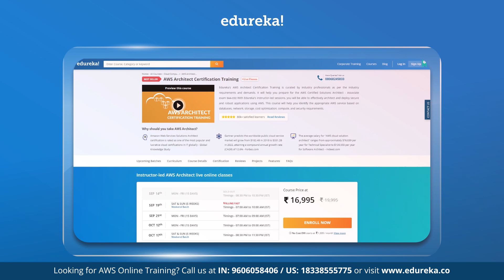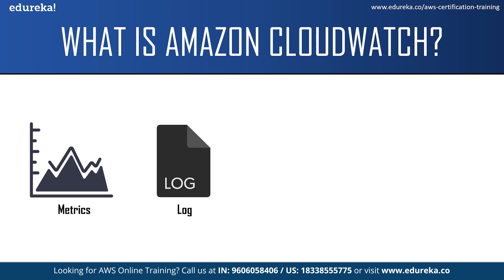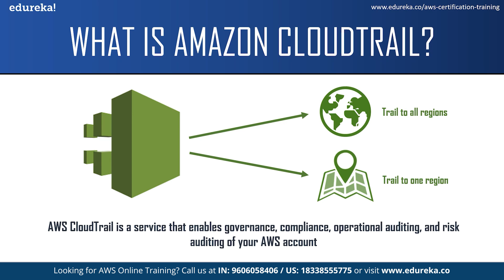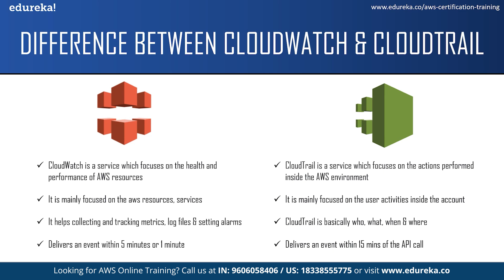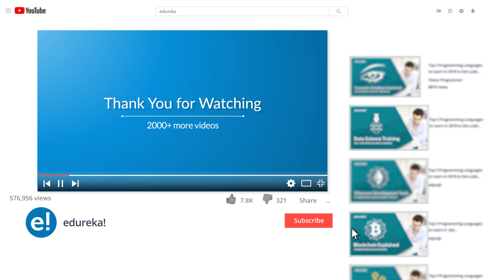AWS CloudTrail vs Amazon CloudWatch | AWS Monitoring Services | AWS Training | Edureka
This "𝐂𝐥𝐨𝐮𝐝𝐖𝐚𝐭𝐜𝐡 𝐯𝐬 𝐂𝐥𝐨𝐮𝐝𝐓𝐫𝐚𝐢𝐥" video by Edureka will give you an idea about what exactly is Amazon CloudWatch and CloudTrail and also explain some major differences between them. Following is the outline of the AWS CloudWatch Vs Amazon CloudTrail video:
00:00:00 Introduction
00:00:54 What is Amazon CloudWatch?
00:03:49 What is Amazon CloudTrail?
00:05:47 Difference between CloudWatch & CloudTrail

1. This is a 5 Week Instructor led Online Course.
2. Course consists of 30 hours of online classes, 30 hours of assignment, 20 hours of project
3. We have a 24x7 One-on-One LIVE Technical Support to help you with any problems you might face or any clarifications you may require during the course.
4. You will get Lifetime Access to the recordings in the LMS.
5. At the end of the training you will have to complete the project based on which we will provide you a Verifiable Certificate!

During this AWS Architect Online training, you'll learn:
1. AWS Architecture and different models of Cloud Computing
2. Compute Services: Amazon EC2, Auto Scaling and Load Balancing, AWS Lambda, Elastic Beanstalk
3. Amazon Storage Services : EBS, S3 AWS, Glacier
4. Database Services: RDS, DynamoDB, ElastiCache
5. Security and Identity Services: IAM, KMS
6. Networking Services: Amazon VPC, Route 53, Direct Connect
7. Management Tools
Course Objectives

1. Design and deploy scalable, highly available, and fault tolerant systems on AWS
2. Understand lift and shift of an existing on-premises application to AWS
3. Ingress and egress of data to and from AWS
4. Identifying appropriate use of AWS architectural best practices

1. Professionals interested in managing highly-available and fault-tolerant enterprise and web-scale software deployments.
2. Professionals who want Project Experience in migrating and deploying cloud based solutions.
3. DevOps professionals.